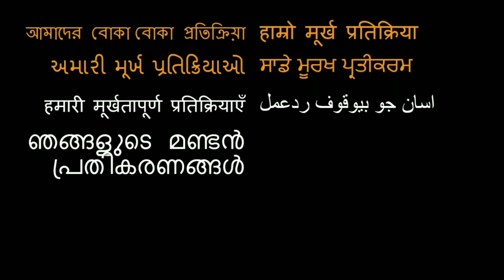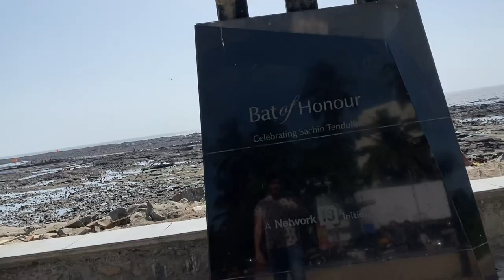A DAY IN MUMBAI VLOG!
MUMBAI!!!

18960 Ventura Blvd. #76